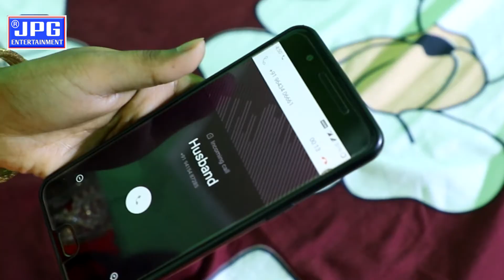सईया के फोन आईल बा - Kavita Yadav & Deepak Dehati का सुपरहिट गाना_Saiya ke Phone Aail ba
Album :- सईया के फोन आईल बा
Song :- सईया के फोन आईल बा
Singer :- Kavita Yadav & Deepak Dehati
Lyrics :- Mukesh Raj
DDMD:- Snadeep Gupta
Label / Company :- JPG Entertainment

Singing Star.